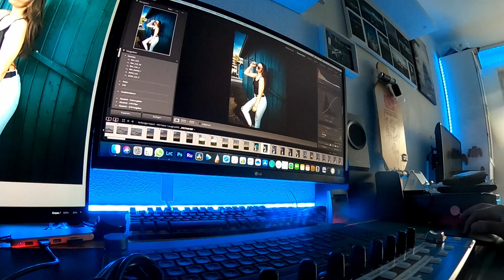Kanal Trailer 2021 | Die Fotografier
Wir Präsentieren unseren Kanaltrailer.
In diesem kurzen Video Zeigen wir kurze Ausschnitte aus Projekten, die wir bis jetzt gedreht und fotografiert haben.

Schreibt uns gerne eure Meinung in die Kommentare und lasst dem Video eine Bewertung da.

»Equipment«

❚Kameras
✘Lumix fz1000

❚Objektive
✘Sigma 24mm F1,4 DG HSM Art Objektiv
✘Sigma 50-100mm F1,8 DC HSM Art Objektiv
✘Nikon AF-P DX NIKKOR 10-20 mm 1:4.5-5.6G VR Objektiv
✘Nikon 18-140 mm F 3.5-5.6 AF-S G DX ED VR II Objektiv
✘Tamron AF 70-200mm 2,8 Di SP Macro Objektiv

❚Actioncams
✘GoPro HERO 7 Black
✘GoPro MAX (360 Grad)

❚Gimbal
✘DJI Ronin S
✘DJI Ronin RC

❚Mikrofone
✘Rode Rycote Edition VideoMic
✘Rode VidMic Go

❚Schnitt
✘MacBook Pro (15 Zoll, 2019)
✘MacBook Pro (13 Zoll, 2020)
CEO,s
» Julius Nagler: